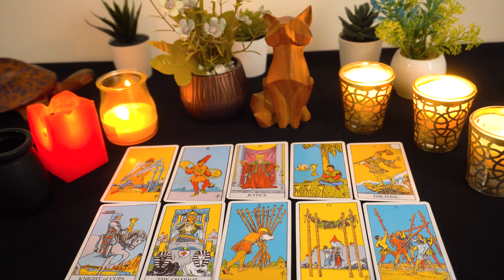GEMINI❤️ The KEY To Unlocking This Door And Fixing THIS Is About To Fall Into Their Hands...🔮👀